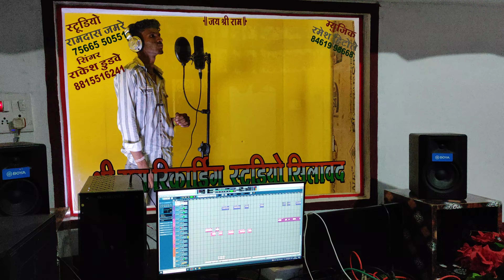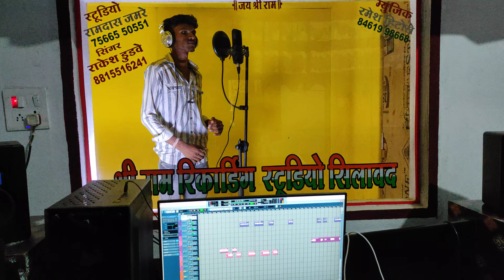तारा प्यार मेंखे बार बार सतावे Singar Dinesh dawar Adiwasi Song